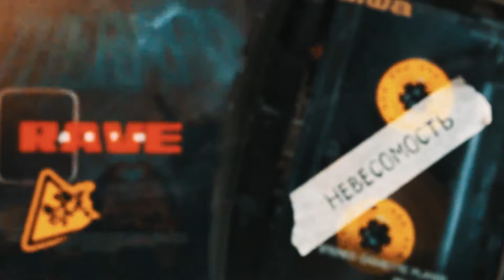ДЕТИ RAVE - Невесомость (Official Audio)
"Невесомость" by ДЕТИ RAVE